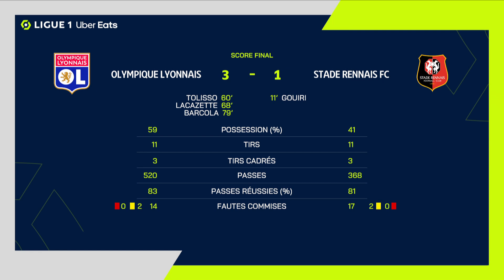OLYMPIQUE LYONNAIS - STADE RENNAIS FC (3 - 1) - Résumé - (OL - SRFC) / 2022-2023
Revivez les meilleurs moments de OLYMPIQUE LYONNAIS - STADE RENNAIS FC (3-1) en vidéo.

Ligue 1 Uber Eats - Saison 2022/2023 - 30ème journée GROUPAMA STADIUM - dimanche 9 avril 2023

Buteurs : Amine GOUIRI (11' - SRFC) / Corentin TOLISSO (60' - OL) / Alexandre LACAZETTE (68' - OL) / Bradley BARCOLA (79' - OL)

Composition OLYMPIQUE LYONNAIS : 1 - Anthony LOPES /10 - Alexandre LACAZETTE (c) /88 - Corentin TOLISSO /6 - Maxence CAQUERET /18 - Rayan CHERKI /24 - Johann LEPENANT /26 - Bradley BARCOLA /4 - Junior Castello LUKEBA /20 - Sael KUMBEDI NSEKE /2 - Sinaly DIOMANDE /3 - Nicolás TAGLIAFICO

Composition STADE RENNAIS FC : 1 - Anthony LOPES /10 - Alexandre LACAZETTE (c) /88 - Corentin TOLISSO /6 - Maxence CAQUERET /18 - Rayan CHERKI /24 - Johann LEPENANT /26 - Bradley BARCOLA /4 - Junior Castello LUKEBA /20 - Sael KUMBEDI NSEKE /2 - Sinaly DIOMANDE /3 - Nicolás TAGLIAFICO